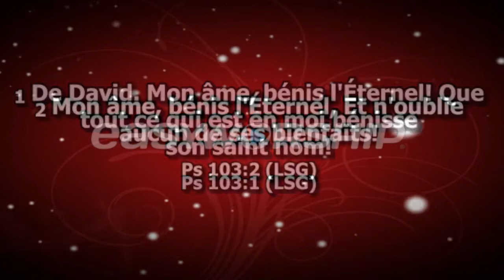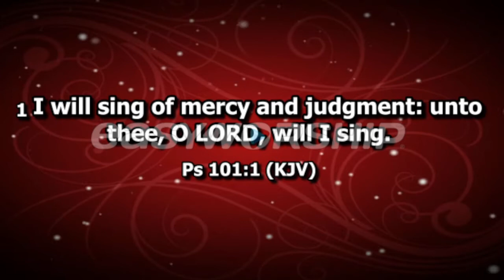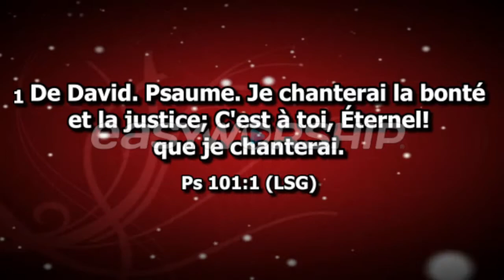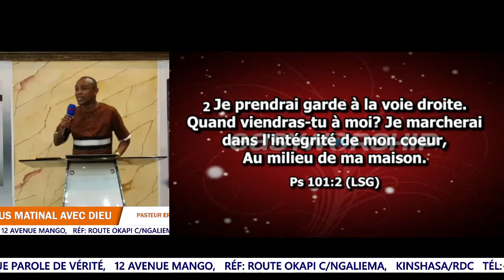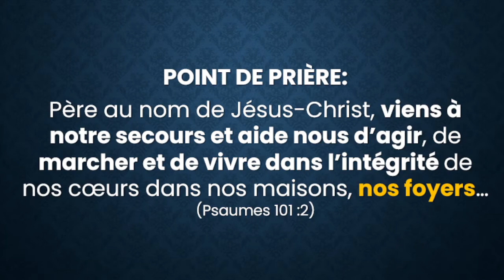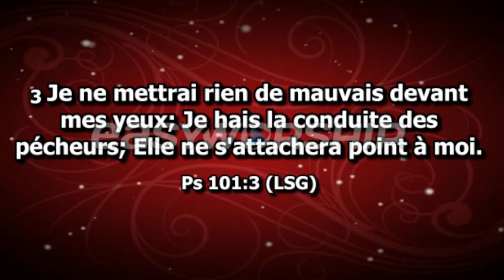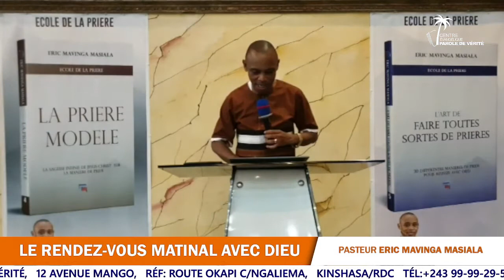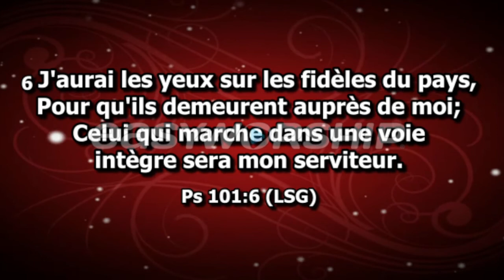Rendez-vous matinal avec Dieu [104] I Pst. Eric Mavinga Masiala I Jeudi 23 Décembre 2021